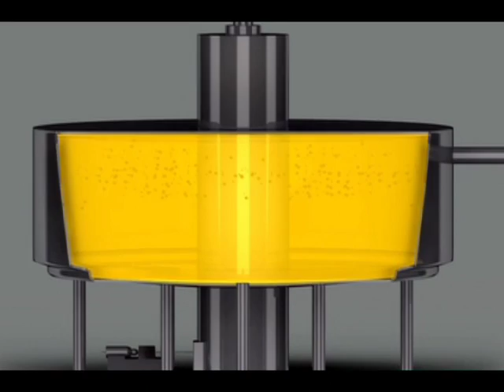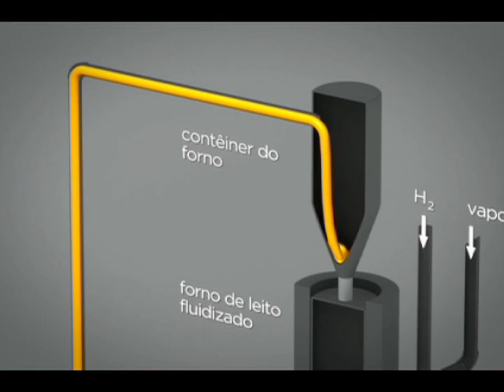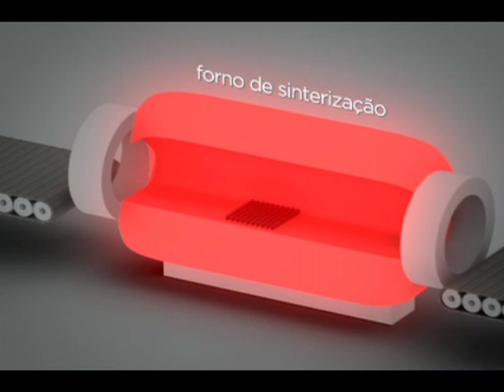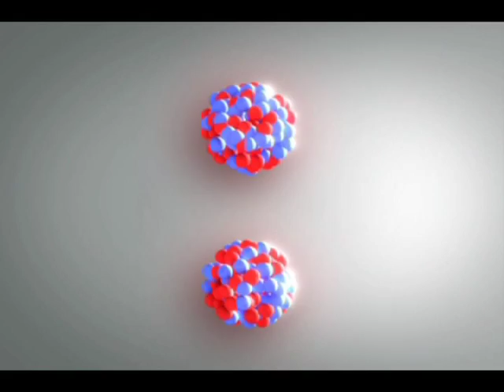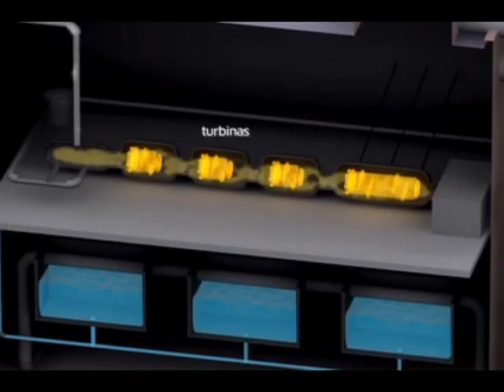Ligado na Energia: Ciclo do combustível nuclear - INB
O vídeo mostra todo o processo de fabricação do combustível nuclear, da mineração do urânio, passando pelo seu beneficiamento, conversão, enriquecimento até chegar na montagem do elemento combustível que abastece as usinas de Angra 1 e Angra 2.